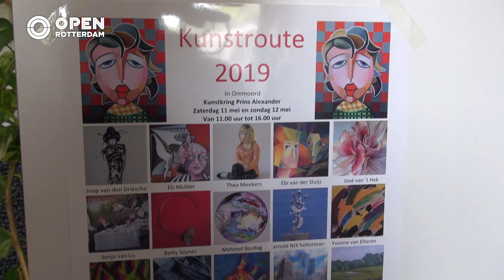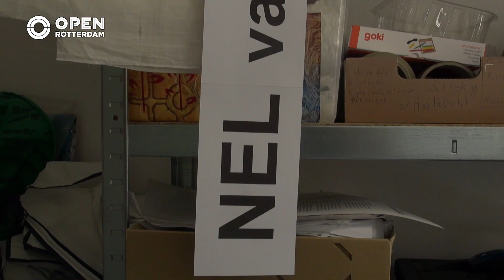Kunstroute Prins Alexander: bewonder de mooiste kunst voor het raam | Kunst & Cultuur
In de stad zijn in verschillende gebieden schilderijen te zien voor het raam. Je kan zelfs een hele kunstroute lopen langs alle kunst van mensen uit de buurt. Geïnspireerd op de ‘Berenjacht’ nam Facebookgroep Kunstkring Prins Alexander het initiatief voor dit kunstproject..